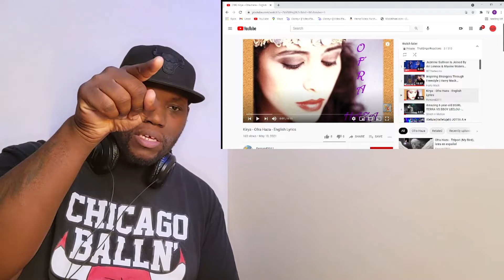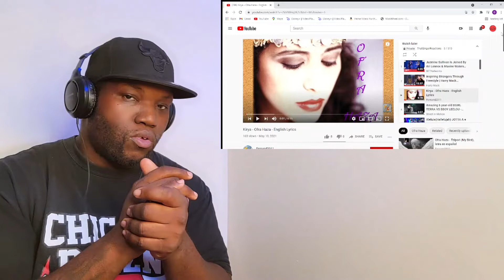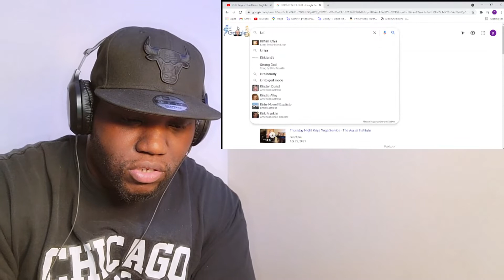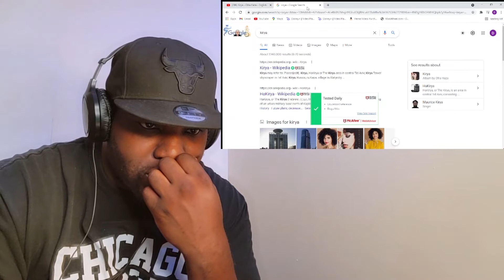Kirya | Ofra Haza | (English Lyrics) Reactions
6457 Glenway Ave,
Cincinnati Ohio, 45211
PMB #264